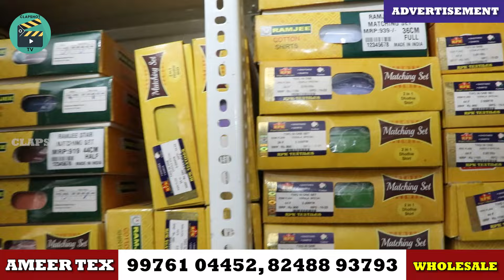திருச்சியில் Nighty Factory direct Sale ₹21 முதல்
AMEER TEX:
M.L.S.Complex,
Singarathope,
Trichy- 08.

                        ❌ இது கடை எண் இல்லை ❌

இந்த சேனலில் உங்களுடைய கடை மற்றும் பொருளை விளம்பரப்படுத்த தொடர்புக்கு-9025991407, 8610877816
For ADVERTISEMENT  purpose, Please contact our CLAPSHOT TV

AMEER TEX TRICHY
cotton nighty wholesale market
nighty wholesale
cotton nighty manufacturing
nighty wholesale market tamil
pure cotton nighties
white cotton nighties
french country cotton nighties australia
nighty manufacturer in tamilnadu
low price nighty tamil
nighty rs 60
cotton nighties for women
luxury cotton nighties australia
cotton nighties asda
cotton nighties australia
cotton nighties amazon
cotton nighties ajio
cotton nightie and dressing gown set
amazon cotton nighties
arabella cotton nighties
australian cotton nighties
all cotton nighties
asda ladies cotton nighties
amazon white cotton nighties
cotton nighties best and less
cotton nighties below 100
cotton nighty below 150
cotton nighty below 200 flipkart
cotton nighty below 300
cotton nighty below 200
cotton nighty below 250
branded cotton nighties
big w cotton nighties
best cotton nighties online
buy cotton nighties online
cotton nighties for ladies
full length cotton nighties
farmers cotton nighties women's
cotton granny nightgowns
cotton gauze sleepwear
cotton embroidered nightdress
cotton nighty embroidery
best cotton nighties for old ladies
nighty wholesale in trichy
inskirts manufacturer in tamilnadu
inskirts manufacturer in trichy
nighty direct manufacturer wholesale shop in trichy
kujili feeding nighty wholesale
cheapest nighty wholesale market
wholesale price retail
nighties world wide shipping
nighty wholesale price retail
nighty factory in trichy
nighty wholesale market in delhi
nighty wholesale market kolkata
erode night market
erode wholesale market
wholesale nighty shop in chennai
wholesale nighty shop in trichy
manufacturer wholesaler retailer nighties
nighties at wholesale price
where to buy cheap nighties in chennai
cotton nighties
ladies cotton nighties
inskirt
shapewear inskirt
mangai inskirt price
mangai inskirt wholesale price
aswathi inskirt
inskirt for saree
shapewear inskirt near me
saree inskirt types
fish cut inskirt
aswati inskirt
how to stitch inskirt
aswathi inskirt online shopping
aswathi inskirt price
amazon inskirt india
inskirt cutting and stitching
best inskirt for saree
buy inskirt online
baniyan cloth inskirt
beige inskirt
buy inskirt
mangai brand inskirt
twin birds inskirt
inskirt colours
inskirt cutting
inskirt cotton
cotton inskirt for sarees
cancan skirt
inskirt fabric cloth purchasing
shirts manufacturer
shirts manufacturer in delhi
shirts manufacturer hyderabad
shirts manufacturer in mumbai
shirts manufacturer in ahmedabad
shirts manufacturer business
shirts manufacturer in surat
shirts manufacturer in kolkata
shirts manufacturer in india
shirts manufacturer in jaipur
shirts manufacturer bangalore
shirts manufacturer factory
menswear market in delhi
lungis wholesale
veshtis wholesale
cotton inskirt
cotton inskirt online india
7 part inskirt size chart
8 part inskirt size in cm
8 part inskirt size chart
inskirt design
inskirt embroidery designs
inskirt embroidery machine
elastic inskirt
elastic inskirt for saree
embroidery inskirt
elastic inskirt for nighty
inskirt wholesale in erode
inskirt manufacturers in erode
inskirt for nighty
inskirt for skirts
inskirt for net saree
inskirt for sarees near me
inskirt for organza saree
shape inskirt for saree
golden inskirt
best cotton nighty brands in india